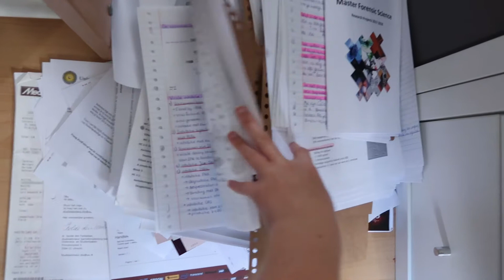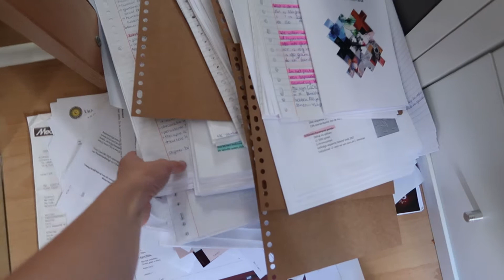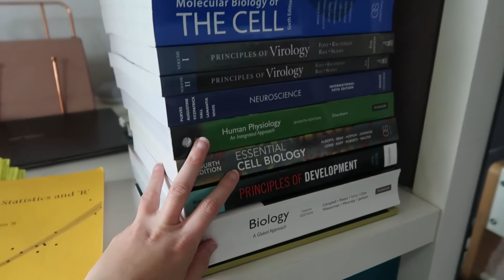VEEL OPRUIMEN & NIEUWE SCHOENEN GEKOCHT • Weekvlog #112 | Tessa Jansen